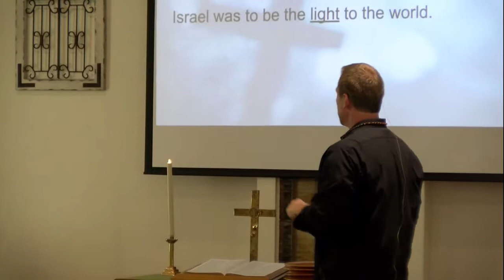08262018 A Divine Command for Christian Service